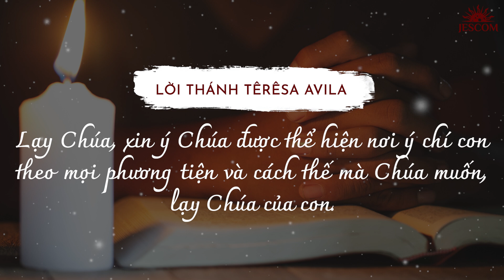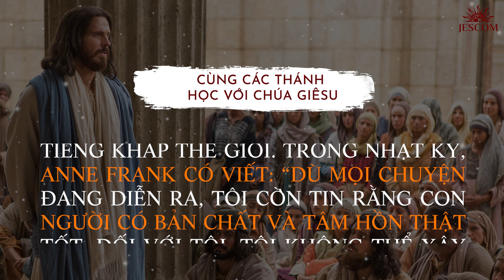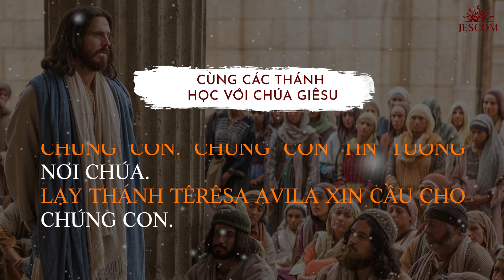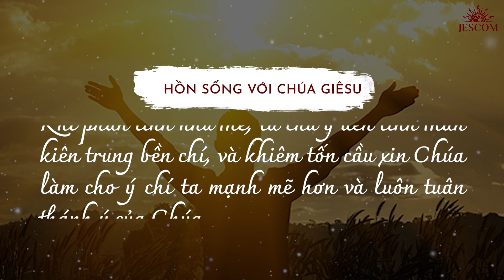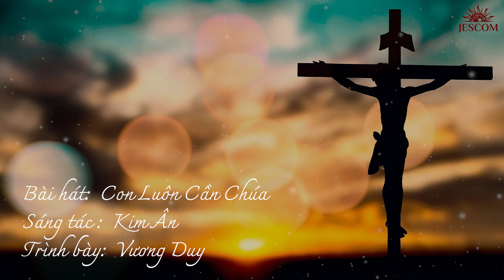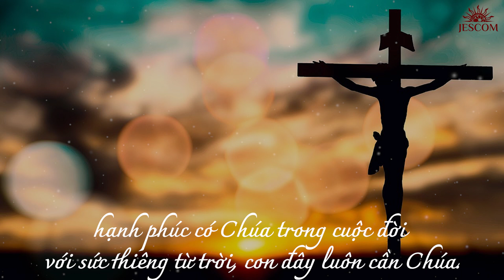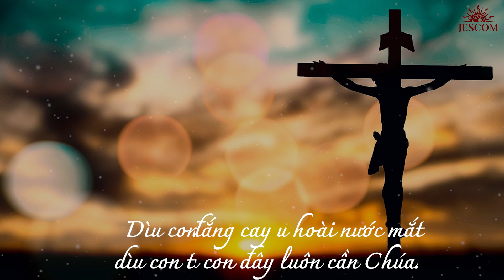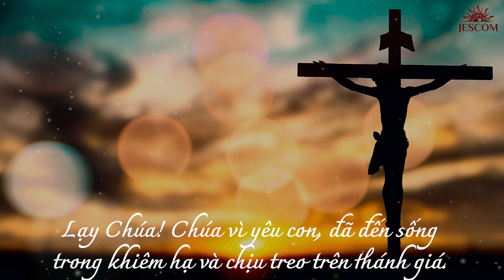365 NGÀY HỌC TRƯỜNG GIÊSU: NGÀY 230